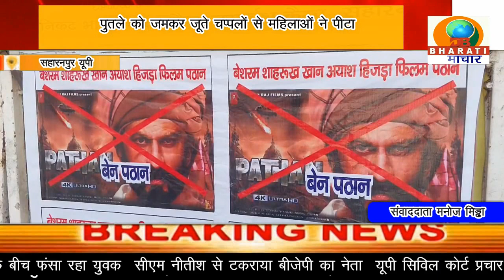सहारनपुर यूपी : शाहरुख खान की फिल्म पठान का जमकर किया विरोध